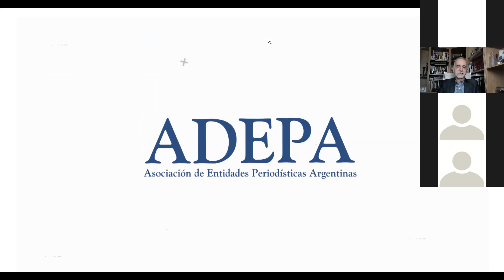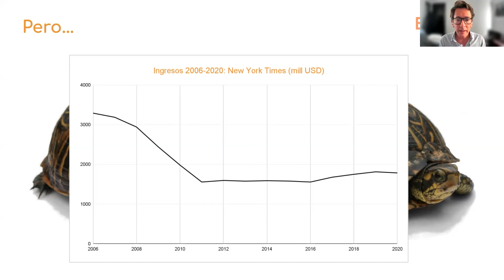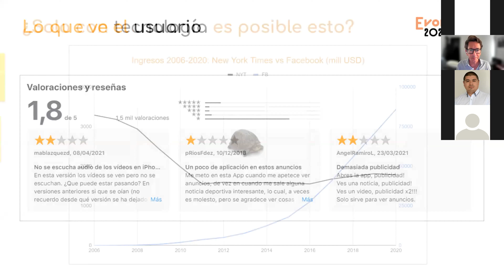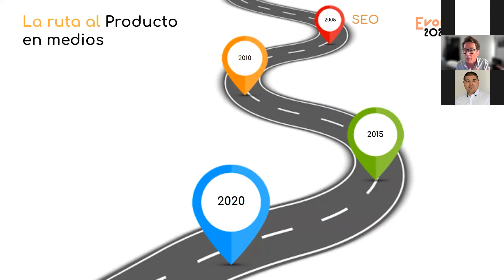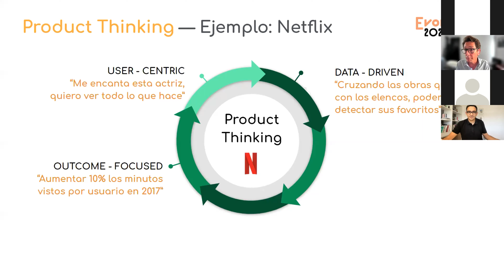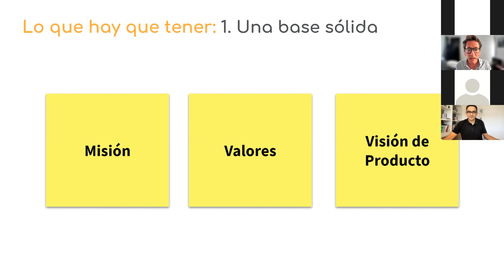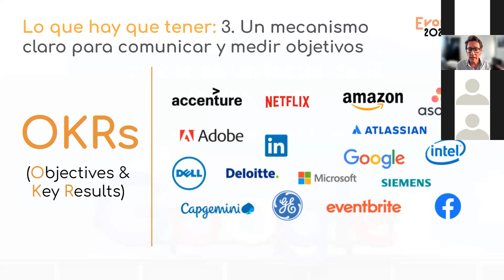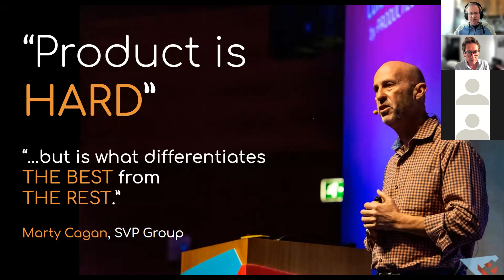De la visión de usuario a la estrategia de producto